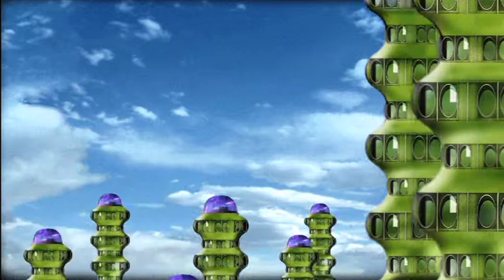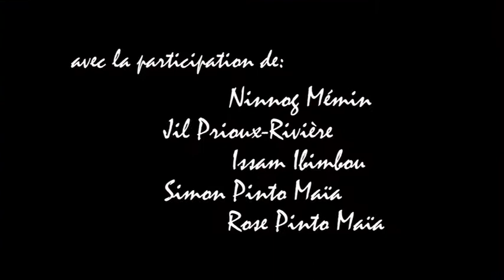Quand on sera grand c'est nous qu'on decidera...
des enfants imaginent l'habitat en 2020...un film de Jo Pinto Maia